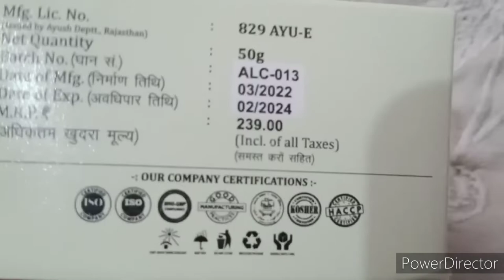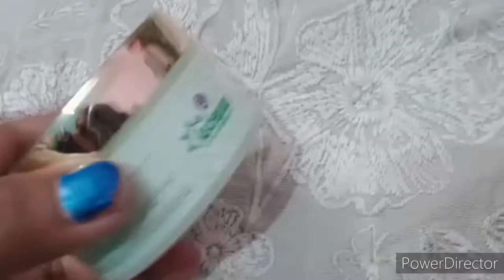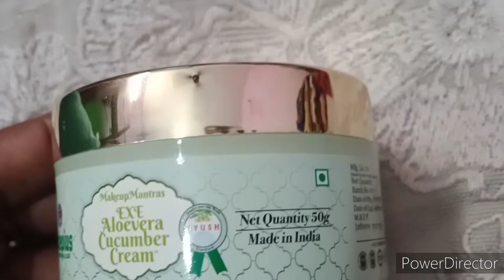Awpl Exe Aloevera cucumber cream सनटेन दूर करे# Pimples dur kare चेहरे के दाग धब्बे दूर करे#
hello friends

Kavita Verma

 friends aaj main aapke liye lekar aayi hun

Asclepius.   wellness.  ki    aloe vera

cucumber

cream

Jo suntain  dur  karti  hai

pimples dur karti hai

 chehre ki gandgi hatakar chehre mein

 Nami lati

hai

 chehre Ko chamakdar banati hai

chehre ke daag dhabbe dur karti hai

 skin ke liye bahut hi faydemand cream hai

dark circles dur karti hai

chehre ko bilkul saaf karti hai

 chehre ki skin tone light karti hai

dry skin walon ke liye bahut best cream hai

please channel ko like Karen

BEL icon ko press Karen

 taki aapko new video ki notification milati rahe

agar aapko is channel ki video acchi lagti hai

 to please channel ko like Karen

comment karke

hamen bataen

ki  aapko video kaisi lagi

milte Hain next video mein

Kavita Verma #

asclepius

Awpl

wellness products